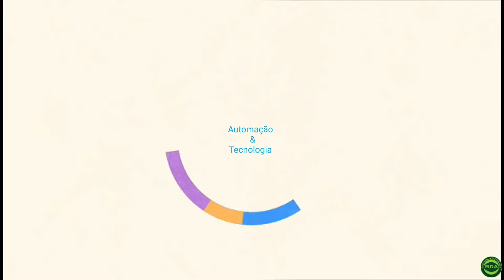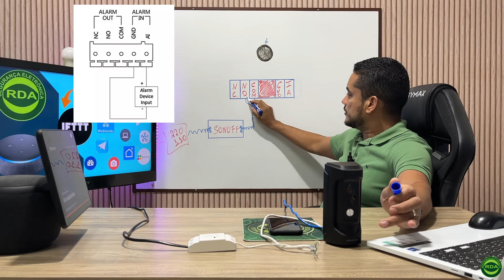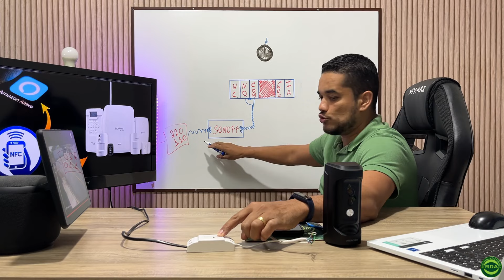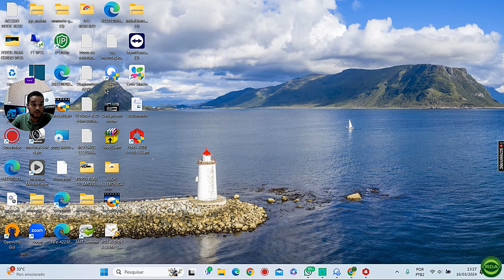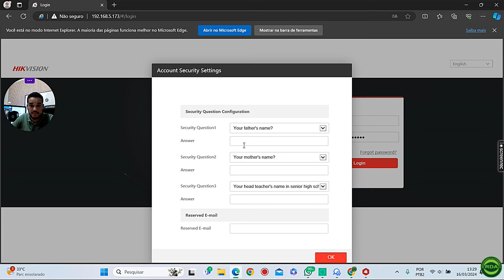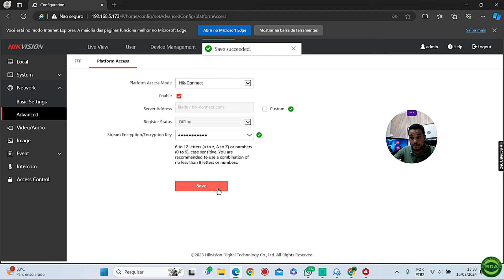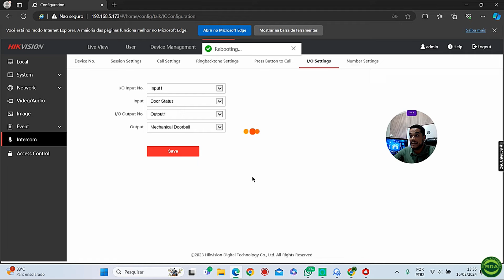Como deixar , Vídeo Porteiro Hikvision Vandal, Compatível com Alexa (DS-KB8113-IME1)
🟢Clique no link abaixo⬇️, para ter acesso ao
💻📝Cursos on-line  / 📱Nosso Instragram/ 📲 Nosso WhatsApp

🟢Compre sua Alexa na loja oficinal em até 12x sem juros🟢⬇️
Vc adquirindo seu produtos, pelo nosso link, estará ajudando, o nosso canal a estar colocando cada vez mais conteúdo para vcs,...👍🏾👍🏾⬇️

✅VIDEO PORTEIRO VILA IP DS-KB8113-IME1 HIKVISION, preto

✅TELA TOUCH PARA VÍDEO PORTEIRO DS-KH6350-WTE1(O-STD) - HIKVISION

✅Controle De Acesso Facial Ds-k1t343mwx - Hikvision

☑️Link para compra,Echo Pop Smart speaker compacto com som envolvente e Alexa Cor Preta

☑️ Link para compra da Echo dot geração 3 👇🏾

☑️Link para compra da Echo dot geração 4 👇🏾

☑️Link para compra Echo geração 4,com Som premium 👇🏾

☑️ Link para compra da Echo show 5,
assitente virtual Alexa com tela

☑️ Link para compra da Echo show 8,

☑️ Link para compra da Echo show10

☑️Link para compra Echo Studio 👇

☑️Link para compra Echo Show 15: Smart Display Full HD de 15,6" com Alexa

☑️Link para compra Fire TV Stick 4K com Controle Remoto por Voz com Alexa